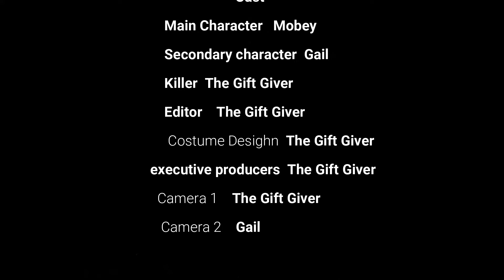The Gift Giver Movie Teaser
A teaser for The Gift Giver horror movie!